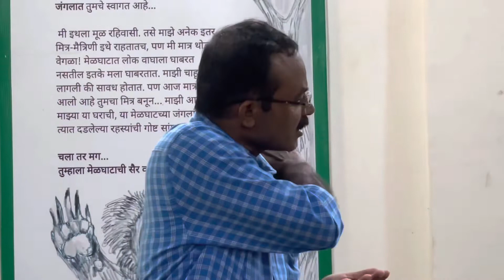Honey Village Amzari Chikhldara Mara ￼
विदर्भातील पहिले मधाचे गाव‌ आमझरी जाहीर.
अमरावती जिल्ह्यातील मेळघाटात असलेले आमझरी आग्या मधमाशांच्या मधासाठी

   महाराष्ट्र राज्य खादी व ग्रामोद्योग मंडळाच्या मुख्य कार्यकारी अधिकारी अंशू सिन्हा यांनी अमरावती जिल्ह्यातील आमझरी येथे आज रोजी जाहीर केले. महाराष्ट्रातील मधाचे गाव म्हणून संकल्पना राबविण्यात येत आहे. विदर्भातील पहिले तर राज्यातील दूसरे आमझरी मधाचे गाव म्हणून ओळखले जाणार आहे. विदर्भातील नंदनवन असलेल्या पर्यटन स्थळ केंद्र बिंदू ठरवुन राज्यातील मधाचे दूसरे गाव आमझरी निसर्ग पर्यटन संकूल येथे जाहीर करण्यात आले. जिल्हाधिकारी पवनीत कौर , यांनी सादर केलेल्या प्रस्तावाला जिल्हा खादी ग्रामोद्योग मंडळ अधिकारी प्रदीप चेचरे यांनी प्रास्तावित 'हनी व्हिलेज' ला रोजगार युक्त बनविण्यासाठी राज्य खादी व ग्रामोद्योग मंडळाकडून प्रयत्न करण्यात येत आहे. अमरावती मेळघाट भागातील जंगली मधाला सर्वाधिक मागणी असल्याने या गावाची निवड करण्यात आली आहे.
या गावामध्ये स्फुर्ती क्लस्टरच्या माध्यमातून शिवप्रभू संस्थेद्वारे
आदिवासी महिला व यूवकांना रोजगार मिळावा म्हणून सामान्य सुविधा केंद्रामार्फत मधाचे शूद्धीकरण ,पॅकेजिंग व‌ वितरण सुविधा शहापूर येथे शुक्ष्म लघू व उद्यम मंत्रालय भारत सरकारच्या वतीने उभारण्यात आलेल्या केंद्राची सुविधा आमझरी गावास मिळत असल्याने उपलब्ध झालेल्या रोजगा-याच्या संधीचे सोने
करुन आवाहन मुख्य कार्यकारी अधिकारी अंशू सिन्हा यांनी केले.
यावेळी उपमुख्यकार्यकारी अधिकारी बिपिन जगताप यांनी मधाचे गावाची संकल्पना विशद करून उपस्थित वनव्यवस्थापन समिती सदस्यांना पूढाकार घेण्याचे आवाहन केले असता समिती अध्यक्ष गोपिधिकार या़ंनी समितीच्या वतीने मधाचे गाव आमझरी जाहीर केल्याबद्दल अंशू सिन्हा यांचा गावाच्या वतीने सत्कार केला. स्फुर्ती क्लस्टरच्या वतीने संचालक सुनील भालेराव यांनी मधाच्या उपपदार्थ निर्मिती वर भर देण्यात यावा यासाठी शासकीय योजनाचे उपक्रम सदर गावात राबविण्याचा प्रस्ताव सादर केला. मधमाशा विविध प्रजाती संगोपन आणि मध संकलन‌ याबाबत स्फुर्ती क्लस्टरचे सहयोगी संचालक विद्यानंद अहिरे व युवराज वाघ सचिव शिवप्रभू संस्था यांनी मांडले.मेळघाटातील मधमाशा व मधसंकलन‌ या विषयाचे अभ्यासक शिपना महाविद्यालयाचे प्राध्यापक डॉ. विजय मंगळे यांनी मेळघाटातील फुलांच्या प्रजाती व त्यापासून होणारे मधसंकलन या विषयावर भुमिका विशद करुन मेळघाटातील रोजगार निर्मितीचे साधन मधसंकलन होऊ शकते तसेच येथील गोळा झालेला मध हा उच्च दर्जाचा असल्याने अधिक दर मिळू शकतो, असे सांगितले.
स्फुर्ती क्लस्टरला भेट
मधासोबत दूधाचे ही गावं व्हावे या संकल्पनेसाठी खवा निर्मिती करणारा शेतकरी आदिवासी महिला बचत गटांनी सादर केलेला जिल्हाधिकारी यांचेकडील प्रस्ताव मंजूर करावा यासाठी स्फुर्ती हनी व खवा क्लस्टरला भेट दिली असता महिला समभागधारकांद्वारे सदर मागणी करण्यात आली.प्रकल्प अधिकारी, आदिवासी विकास सावंत कुमार,
तहसीलदार, श्री.मदन जाधव
गटविकास अधिकारी जयंत बाबरे, उपविभागीय वनाधिकारी  इंद्रजित निकम , वनपरिक्षेत्र अधिकारी, दिनेश वाळके, मधुक्षेत्रिक पी.के.आसोलकर तसेच खादी ग्रामोद्योग मंडळ कर्मचारी,महसूल व पंचायत समिती चे अधिकारी उपस्थित होते.
  आग्या मधमाशांचे शास्त्रोक्त पद्धतीने मध काढण्यासाठी साहित्य किट वाटप करण्यात आले. स्फुर्ती क्लस्टर व शिवप्रभू संस्थेद्वारे अगरबत्ती प्रशिक्षण पुर्ण
केलेल्या महिला बचत गटांना प्रशिक्षण प्रमाणपत्र अंशू सिन्हा यांच्या हस्ते वाटप करण्यात आले. विदर्भातील पहिले मधाचे गाव अमरावती जिल्ह्यात आमझरी जाहीर झाल्याने मेळघाटात चिखलदरा येथे पर्यटकांना शुद्ध मध चाखावसास  मिळणार तसेच आमझरी गावास नवी ओळख निर्माण होणार आहे.